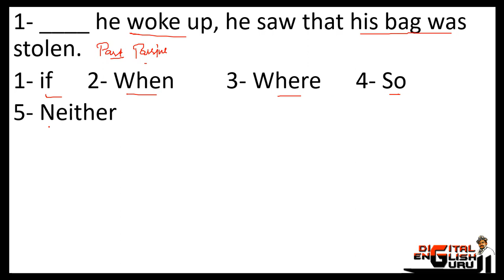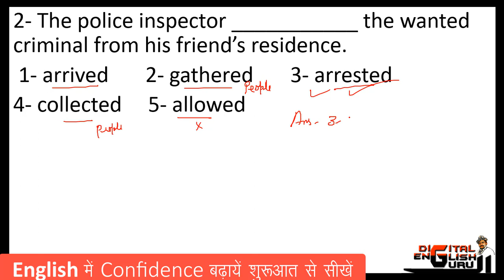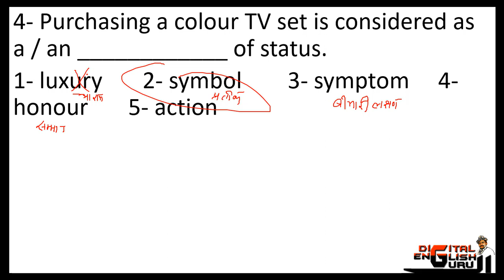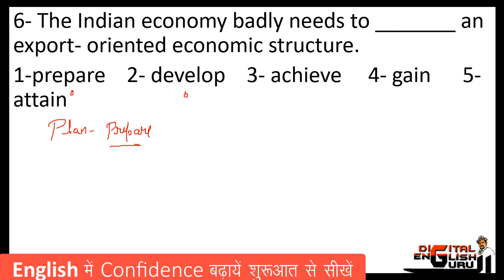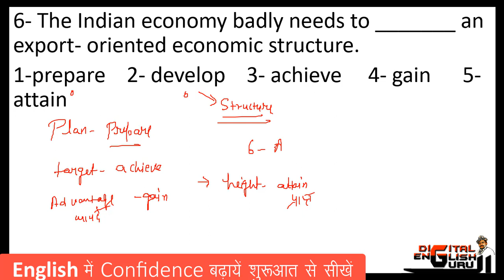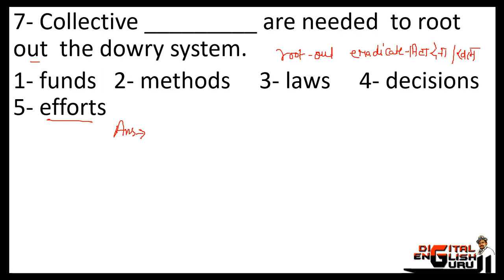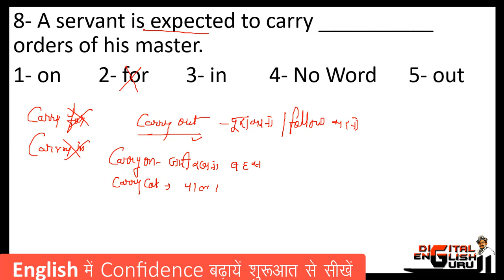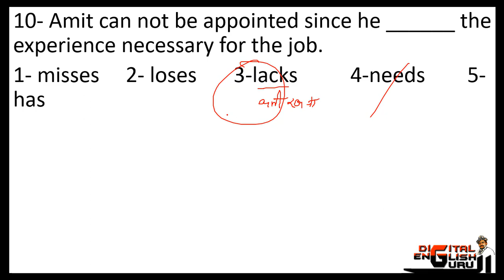Sentence Fillers | शुरुआत से सीखें | For Bank , SSC , Level - 1st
Hindi
हम आज से  Sentence Completion / Fillers / Double fillers की सीरीज प्रारंभ कर रहे हैं, वे students जो ये सोचते हैं कि शुरुआत कहाँ से करें उनके लिए यह सीरीज और आज का वीडियो बहुत लाभदायक है,

आज के वीडियो में हम शुरुआत में confidence बढ़ाने के लिए बहुत ही सरल sentence और सरल वर्ड्स का प्रयोग किया है,

टेलीग्राम लिंक पर जाकर चेंनल व ग्रुप से जुड़े, सुझाव दें व doubts पूछें।

We are starting a series of fillers.. double fillers for BANK PO , SSC , NDA , AIRFORCE and all exams..

This is level 1, This video is helpful for those students who think that they can not solve fill ups/ fill in the blanks in exams.. they also lacks good vocabulary..

In this video we discuss very easy sentences and words so that students can  gain confidence..

In next videos, We will gradually increase the level.